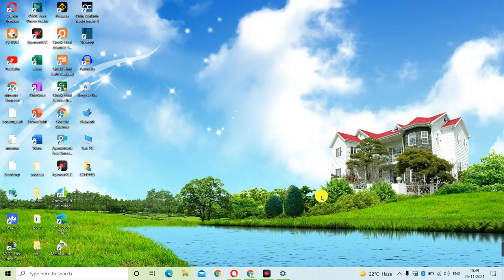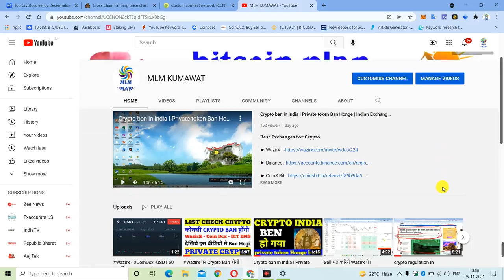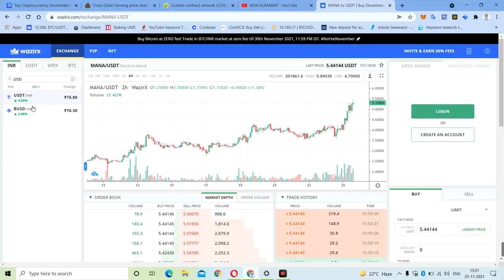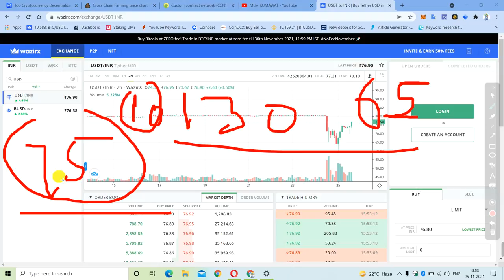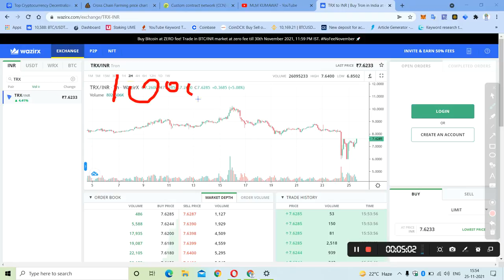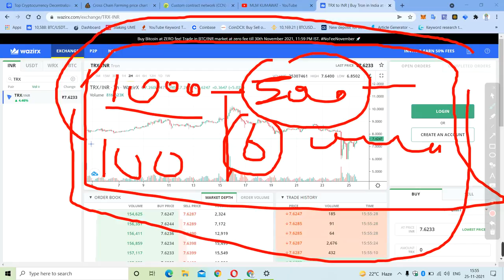WazirX Exchange हो गया ना LOSS | Bola था sell मत करिये